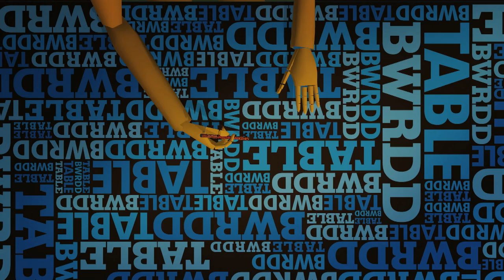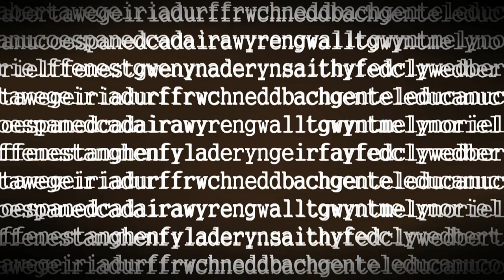Hwb — Cyfweliad Huw Stephens Interview (24/3/13)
Matt Johnson & Nia Parry interview  Huw Stephens. Hwb - Sundays on S4C.
Nia Parry a Matt Johnson yn cyfweld Huw Stephens. Hwb - Sul ar S4C.